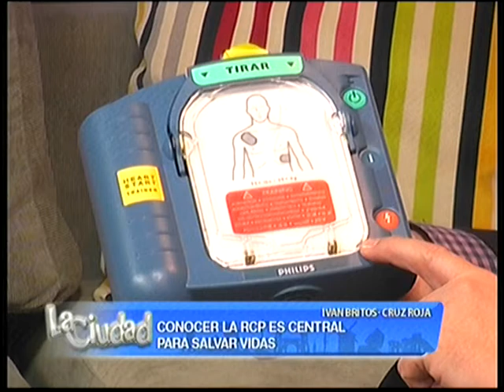Pautas básicas para realizar la RCP